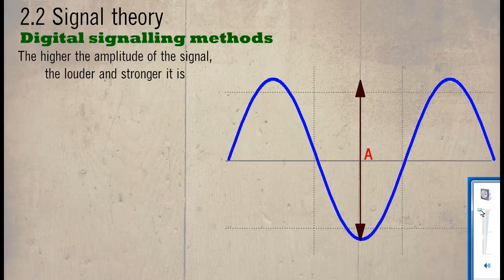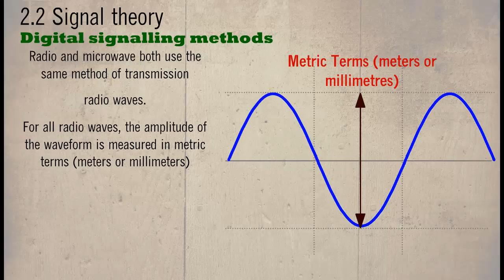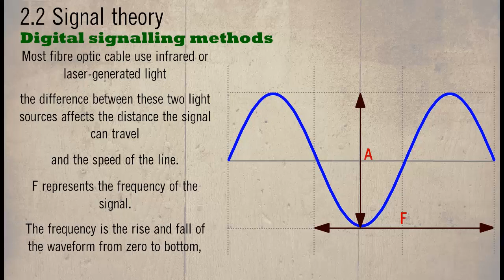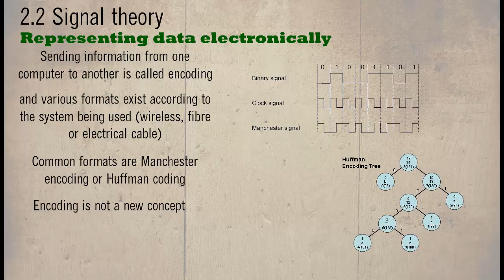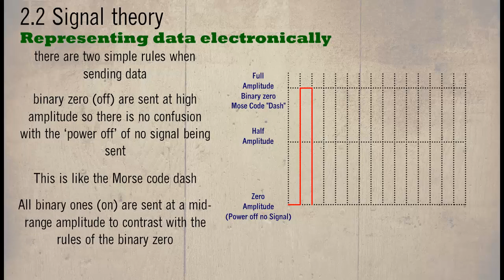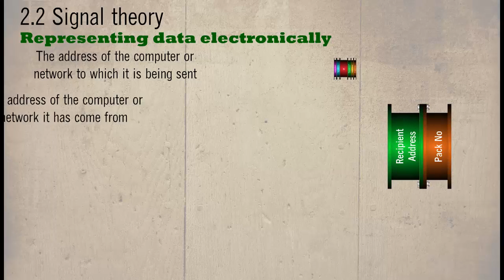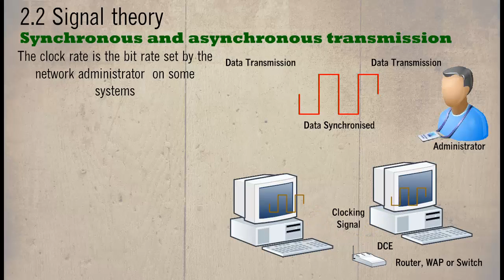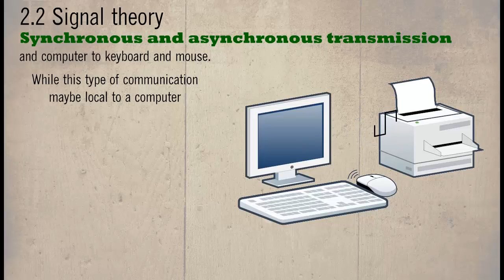BTEC National Level 3 in IT ( Signal theory )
2.2 Signal theory
This section looks how data is sent across a network from one computer system to another. All computers communicate using a variety of media (light, radio, electrical and microwave). The principles are based on electronics and physics.
Digital signalling methods
The following  shows the properties of a data transmission being sent from one computer system to another.
The sine wave has two properties of interest: amplitude and frequency.
A in the following diagram represents amplitude or strength of the signal, and can be explained simply by the volume or loudness. The higher the amplitude of the signal, the louder and stronger it is – the lower the amplitude, the quieter and weaker it becomes. With any transmission, higher amplitude signals will travel further.
For different systems, amplitude has a different meanings, as follows.
• Radio and microwave both use the same method of transmission: radio waves. For all radio waves, the amplitude of the waveform is measured in metric terms (meters or millimetres).
• All cables reply on electrical current, the strength of which is measured in volts. The current in a normal data cable is +/-5 – any higher a voltage may damage the sensitive computer equipment. A telephone cable can carry up to +/- 50 V. The range of the signal switches from positive voltage to negative voltage and is referred to as AC (alternating current).
• With light, the brighter the light source, the stronger the signal. Most fibre optic cable use infrared or laser-generated light; the difference between these two light sources affects the distance the signal can travel and the speed of the line.
F represents the frequency of the signal. The frequency is the rise and fall of the waveform from zero to bottom, then to the top and back to zero, shaped like a rollercoaster ride. This is called a cycle and is measured in hertz (Hz). A low frequency signal has a smaller number of cycles per second; a higher frequency signal can have billions of cycles per second (such as GHz or MHz)
Representing data electronically
Based on the technology used on a sine wave, data is transmitted as a square (or digital) wave. All computers use binary in which each bit of information is represented as a 0 (zero) for the off state and 1 (one) for the on state. The binary is organised in chains of bits, called bytes or words according to the system that is going to use it. For example, 01001100 is a single byte that represents the decimal value of 76 or the ASCII or AMERICAN STANDARD CODE FOR INFORMATION INTERCHANGE, value of ‘v’.
Sending data from one computer to another is called encoding and various formats exist according to the system being used (wireless, fibre or electrical cable). Common formats are Manchester encoding or Huffman coding.
Encoding is not a new concept – it is more than 160 years since Samuel Morse developed Morse code to be used on the new electrical telegraph.
He created a system of combinations of two signals (a short pulse called a dot and a long pulse called a dash), similar to the binary zero and one. The system was invented so that the telegraph operator could key in a message in any language at a relative fast speed.
Encoding that is used to send data across a computer network is based on a signal ‘square’ wave, which is an adaption of the sine wave.
In order to avoid data being lost or the computer system being confused (which would cause an error), there are two simple rules when sending data.
1. All binary zero (off) are sent at high amplitude so there is no confusion with the ‘power off’ of no signal being sent. This is like the Morse code dash.
2. All binary ones (on) are sent at a mid-range amplitude to contrast with the rules of the binary zero. This is like the Morse code dot.
The following diagram that the frequency of the signal is fixed (although this value will vary according to the speed of the transmission medium), but the amplitude is varied and based on a zero or one coming through the line.
To ensure that data is successfully transmitted, an agreed common method is used for sending the data, one that can be managed by all computer systems.